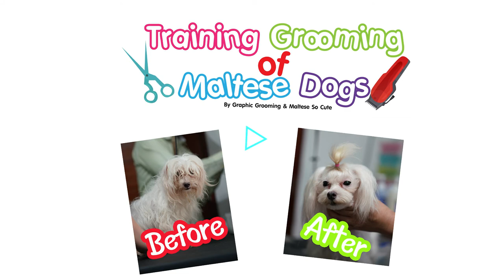Training grooming of Maltese dogs